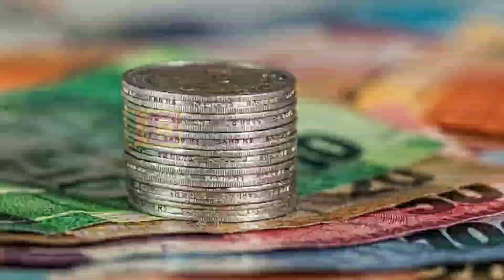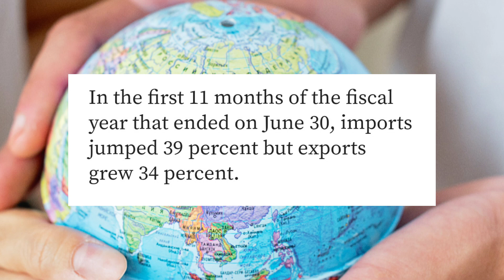Bangladesh Joins Pakistan, Sri Lanka Seeking IMF Loan as Foreign Reserves Shrink.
Bangladesh has asked the International Monetary Fund (IMF) for support in riding out a financial shock triggered by volatile energy prices after the Russian invasion of Ukraine,